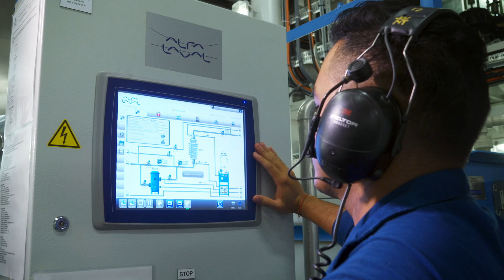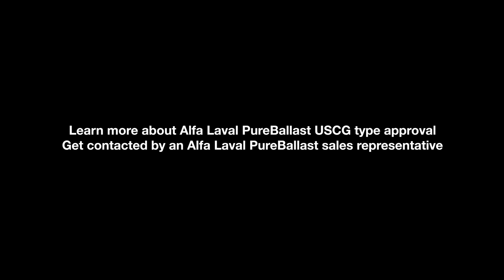Alfa Laval U.S. Coast Guard Type Approved ballast water treatment system PureBallast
Alfa Laval ballast water treatment system PureBallast has received U.S. Coast Guard Type Approval. In this video Alfa Laval give the company’s view on the current staining test method as well as the MPN test method.